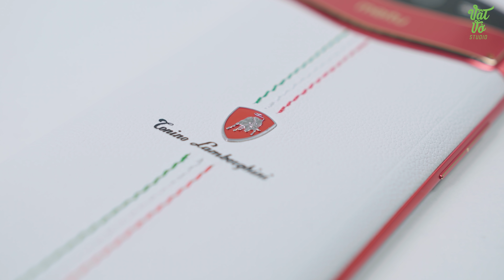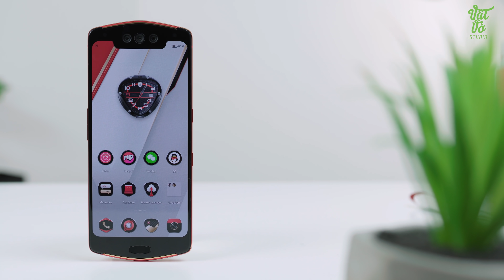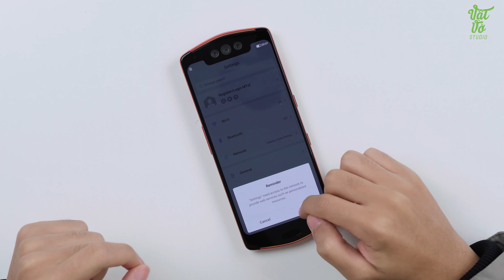Trên tay Meitu V7 Tonino Lamborghini Edition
Meitu V7 Tonino Lamborghini Edition là mẫu smartphone cao cấp tập chung chủ yếu vào tính năng Selfie đến từ Meitu. Máy có tông màu chủ đạo là đỏ và trắng vô cùng ấn tượng vớ logo Meitu và Tonino Lamborghini ở mặt lưng, với 4 chiếc ốc mạ vàng 18K ở các góc. Mặt trước nổi bật với cụm 3 camera selfie vô cùng ấn tượng với 1 cảm biến 12MP, 1 cảm biến 20MP và 1 cảm biến 8 MP hỗ trợ đo chiều sâu. Máy cũng có cấu hình cũng rất mạnh khi sử dụng con chip Snapdragon 845, 8GB RAM và 256GB ROM. Mức giá thấp nhất của Meitu V7 Tonino Lamborghini Edition có giá lên đến 1288$ gần 30 triệu đồng.

Cảm ơn đã hỗ trợ Vật Vờ Studio để thực hiện video này.

✌️FOLLOW TEAM VẬT VỜ STUDIO✌️